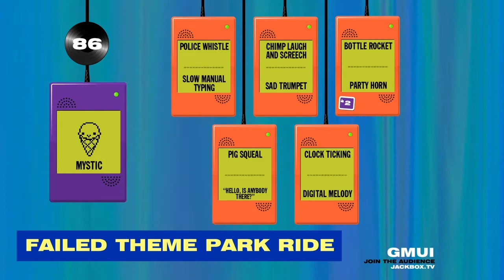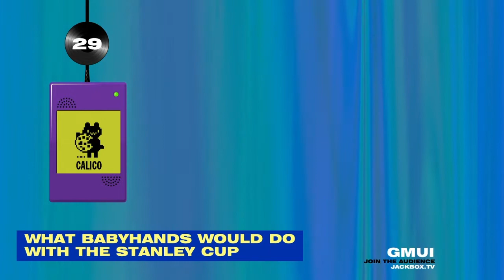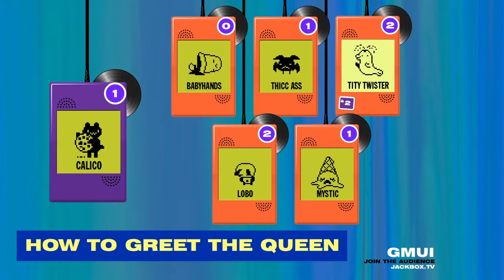JackBox Party #2 - Earwax (What's That Sound)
Another fun Jackbox Game featuring all the same guests from Bidiots! Let's get our ears ready for some weirdness...